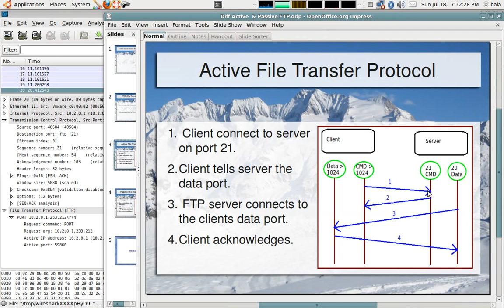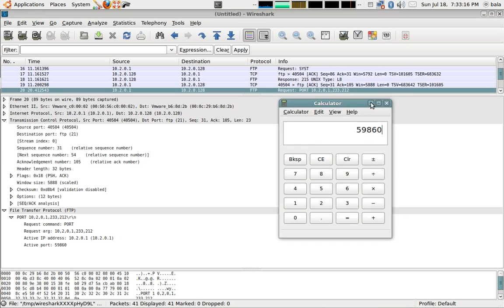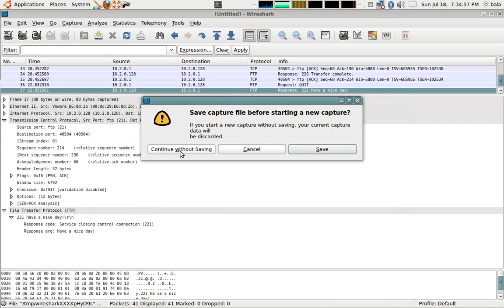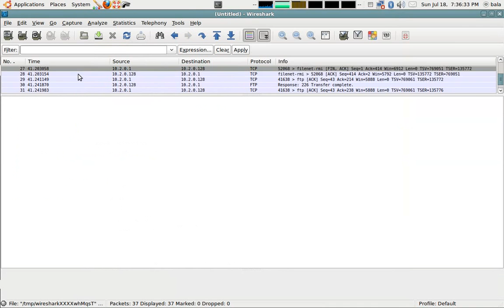Active FTP vs Passive FTP Demistified Part 2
In this three part video I have explained what is the difference between Active and Passive FTP.